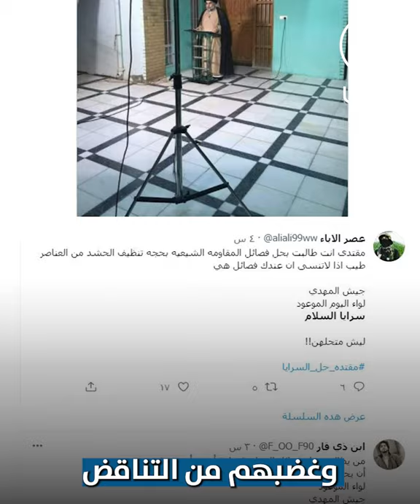مقتدى الصدر يطلق زوبعة تصريحات جديدة تطال الميليشيات والأخيرة ترد: عليك حل "سرايا السلام" أولًا